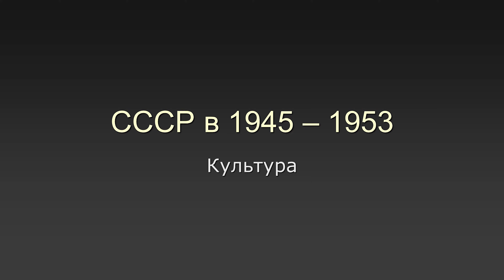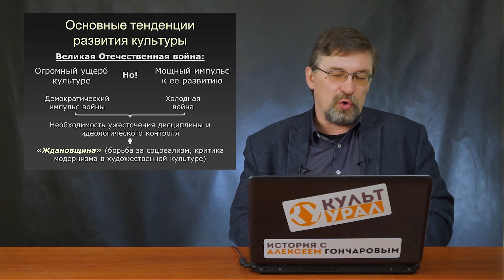Наука, образование, культура в СССР в 1945-1953 годах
00:00 - Вводная
00:53 - Основные тенденции развития культуры
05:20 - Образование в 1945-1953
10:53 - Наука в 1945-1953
15:06 -Естественнонаучные дискуссии 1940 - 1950-х
24:12 - Дискуссии в гуманитарных науках в 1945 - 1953 годах
31:38 - Искусство в 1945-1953 годах
32:30 - Литература в 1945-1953 годах
39:31 - Театр и кино в 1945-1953 годах
41:01 - Кинематограф в 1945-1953 годах
44:54 - Музыка в 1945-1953 годах
47:16 - Живопись в 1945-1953 годах
56:04 - Архитектура в 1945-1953 годах
58:58 - Скульптура в 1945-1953 годах